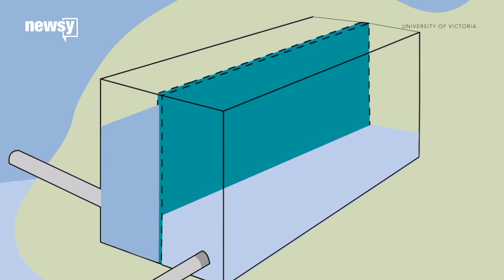3 ways to draw renewable energy from oceans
Earth's oceans are a nearly untapped energy source — but scientists want to change that.